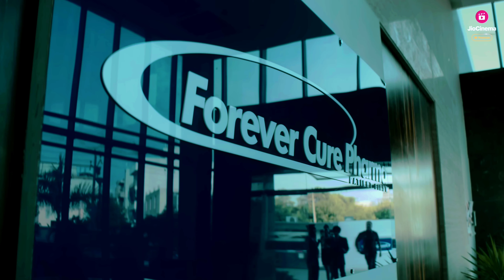Pill Web Series Review | Jio Cinema | Ritesh Deshmukh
Pill Web Series Review by Prime Box | Riresh Deshmukh | Jio Cinema | A Crime Thriller Web Series
Pill Webseries Review
Pill Web Series Reaction
Pill Web Series Story Explained
Pill Series Review Hindi
Pill Series Story
Pill Jio Cinema Series
Pill Series Response
Pill Web Series Review in Hindi
Pill Web Series Story
Pill Review in Hindi
Pill Jio Cinema Web Series Review in Hindi
Pill Retesh Deshmukh Web Series Review
Ritesh Deshmukh debut Web Series Pill
Pill Web Series Streaming on Jio Cinema